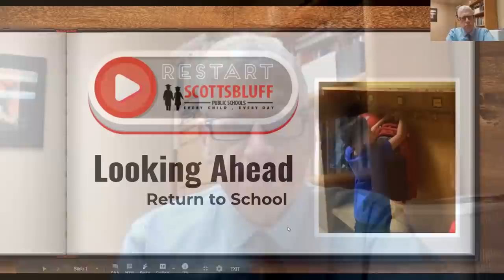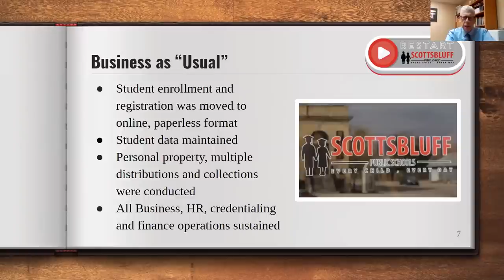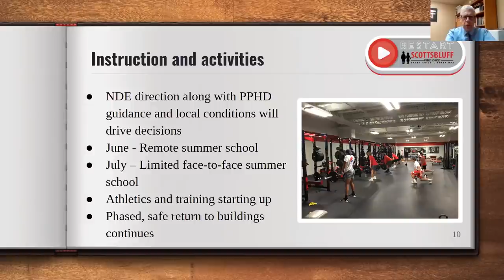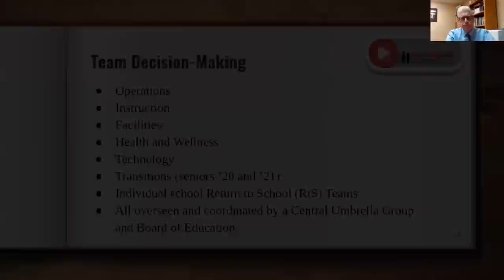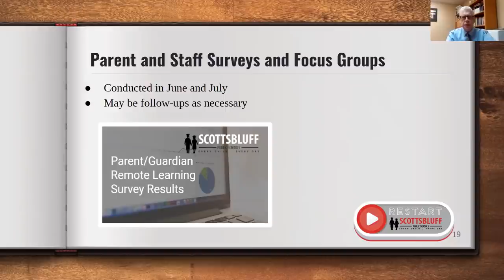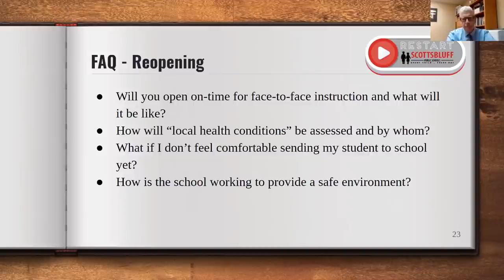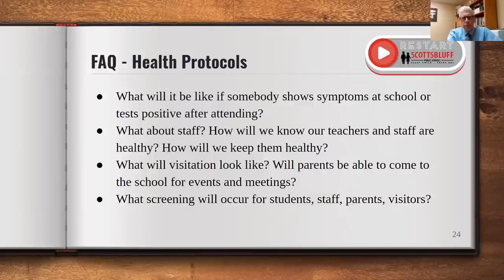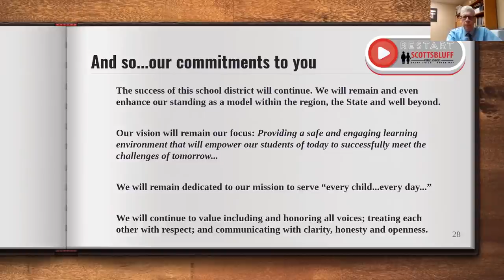Restart SBPS - Return to School Guidance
This video from Superintendent Rick Myles provides an overview of the preparations the District is making for the 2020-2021 School Year.